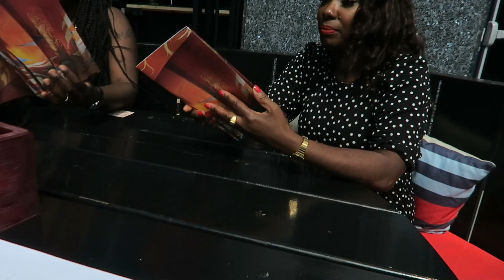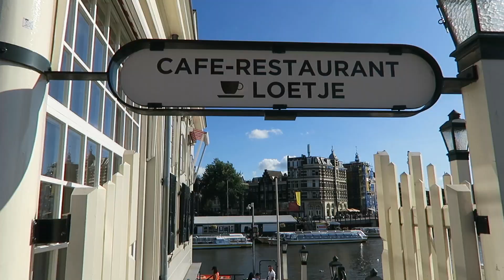THE HOTTEST spots in AMSTERDAM | Vlog 1 Shiz & Mom series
♡  I N S T A G R A M  ♡  T I K  T O K   : @SHIZENWONG

Hello friends,
I am taking you on a stroll thru Amsterdam!
Being back home feels amazing, after living in LA for 3 years a lot has changed tho.

F A Q:

Name pronunciation : She Zen
Birth City : Amsterdam
Ethnicity : Black & Asian & White

Intro and Outro made by It's reinamarie